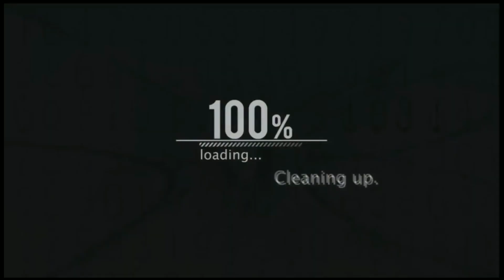Vhai Ne Mara Wheelie 😲 Purana Exhuast Wapas 😃 Z800 Ka Flyby 😀 Benelli 600i ka Tabahi😃